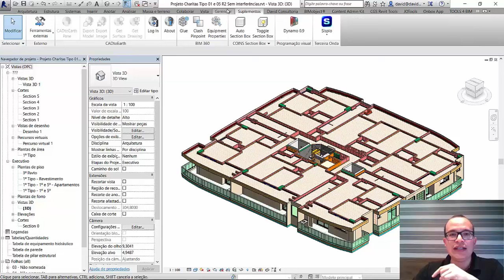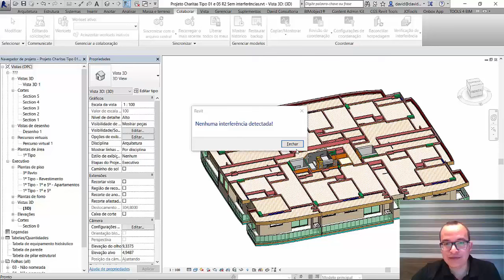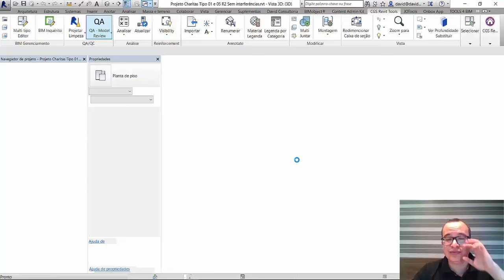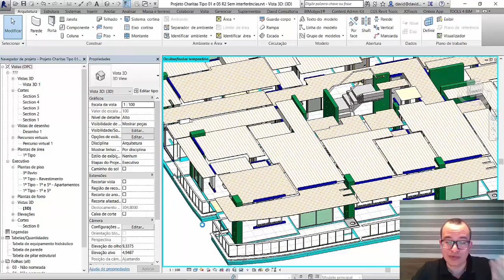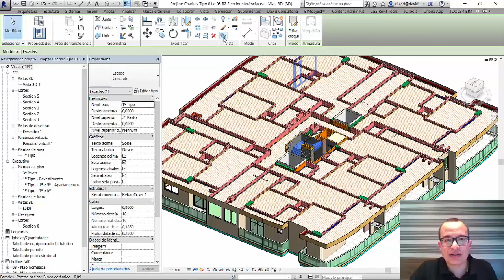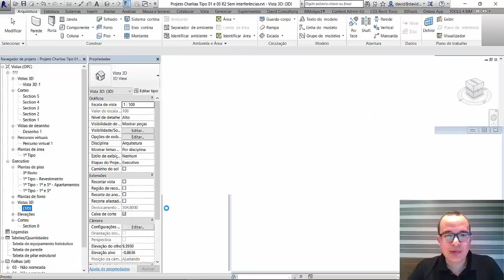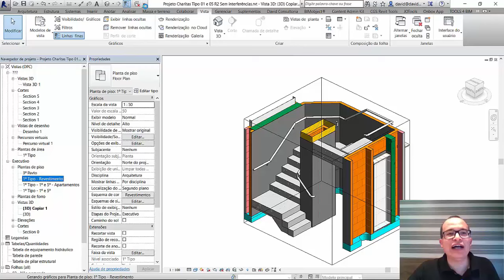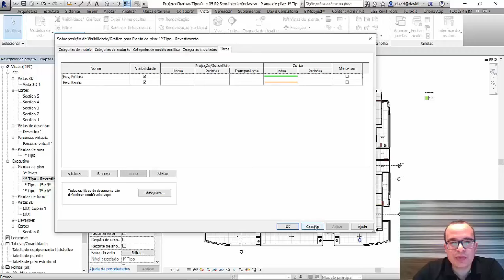Os 10 comandos menos usados no REVIT que todo mundo deve usar.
Muitas vezes entro na metade do processo ou mesmo na função de consultor, mas por algum motivo preciso avaliar os projetos de alunos, clientes e colegas, percebendo diversos recursos pouco ou simplesmente não usados que poderiam ajudar muito os projetistas que usam o Revit.

Então resolvi criar uma lista com os 10 recursos menos usados do Revit, mas, muito úteis.

1. Comando Verificação de Interferência
Não fazer a verificação de interferência é sem dúvida o mais comum dos erros em escritórios de arquitetura.

A compatibilização de arquitetura com a própria arquitetura e com elementos estruturais é básico e evita diversos problemas de linhas fantasmas e excessos de informações em plantas, cortes e elevações.

Sem falar que quando levamos para o Navisworks para a compatibilização com outras disciplinas, percebemos o descuido do falta de não uso desta ferramenta.

2. Comandos Tabelas
As tabelas quase sempre são esquecidas porque elas estão relacionadas à quantificação.

Mas, engana-se quem acha que usamos tabelas apenas para isso!

As tabelas podem ser usadas como revisores dos projetos, como por exemplo para nomenclaturas padronizadas.

Usamos por exemplo tabelas de ambientes para encontrar inconsistências em informações de agrupamentos de salas vinculadas à um departamento, como por exemplo em projetos de hospitais.

3. Comandos de Atalhos
Não usar atalhos é realmente uma perda de tempo.

Profissionais que ficam caçando ícones facilmente podem aprender a usar as teclas de atalho, que são em quase todos os programas um recurso para acelerar o trabalho.

4. Comando Caixa de corte
Usado muitas vezes apenas visualizando o projeto como um todo, as caixas de cortes permitem localizar situações em pontos específicos do prédio ou modelo.

Duplicando- se a vista, teremos condições inclusive de colocar detalhes em 3D dentro das pranchas.

5. Comando Plugins
Sem dúvida um dos mais desprezados e mais importantes recursos do Revit.

São dezenas de plugins gratuitos e centenas de pagos que podem acelerar muito o trabalho de profissionais de quaisquer tipos de projetos.

Deixar de lado aquele X no canto é realmente algo a ser corrigido.

6. Comando Configurações de Vista
Desprezado por muitos, os ajustes nas vistas podem fazer toda a diferença na apresentação de plantas baixas e cortes: sombras, sombras de ambientes, pesos de linhas e etc.

Sempre podem melhorar a expressão gráfica.

7. Comando Opções de Projeto
Este é um recurso considerado pelo menos por mim, maravilhoso!

Em um mesmo projeto apresentar diversas opções de layout, por exemplo, ou ainda de divisão de espaços é algo que poderia ajudar muitos projetistas a definir melhor suas ideias aos clientes e parceiros.

8. Comando Revisão de Projetos
Um recurso muito bom e que ajuda a manter o controle das versões de projeto, mas que poucos usam.

No entanto, neste caso, exige-se um bom conhecimento da ferramenta, que não é muito difundido.

9. Comando Filtros de Vista
Pouco utilizado, mas que pode ajudar diversas situações de apresentação de plantas baixas com diferentes focos e objetivos.

Com um simples filtro de vista, duas plantas do mesmo pavimento podem destacar as alvenarias e os revestimentos, enquanto outros filtros poderiam destacar textos e cotas ou ainda os sistemas prediais.

10. Comando Navegador
Por vezes vejo arquivos de projetos com centenas de vistas agrupadas de forma desorganizada!

Isso causa simplesmente uma perda de tempo enorme na procura das vistas esperadas.

Criar parâmetros para as vistas de forma que se possa organizar melhor é muito bom para não se perder nas vistas.